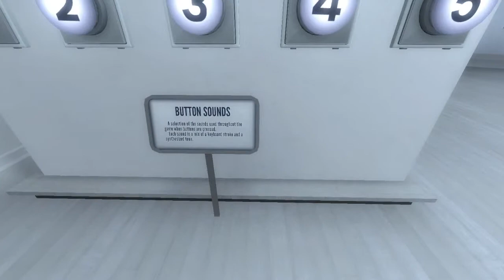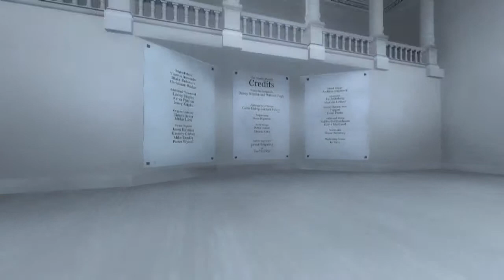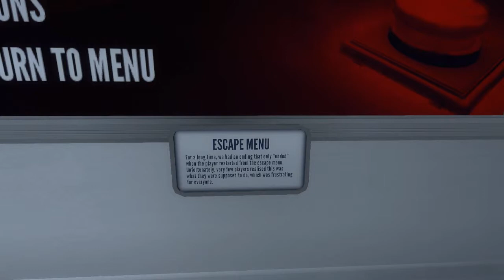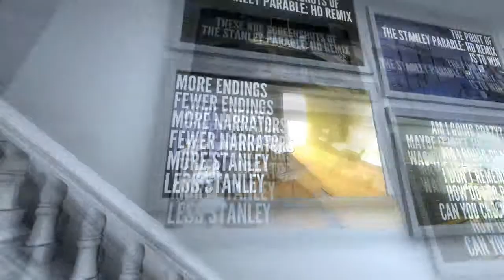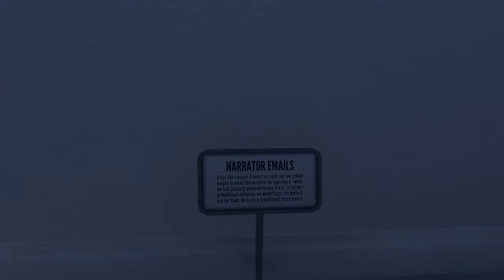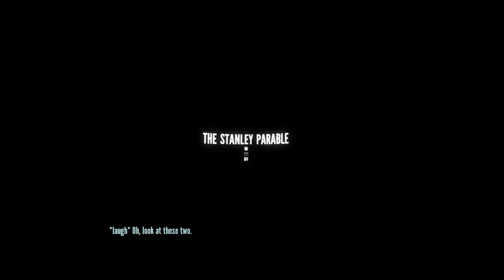The Cabal plays the Stanley Parable! [part 7] [FINALE]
I hope you heeded that spoiler warning.